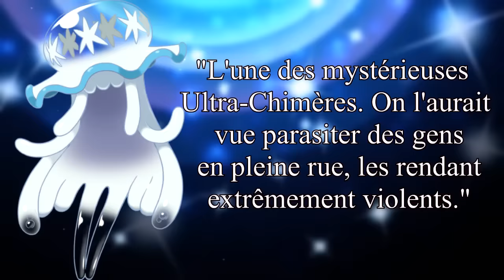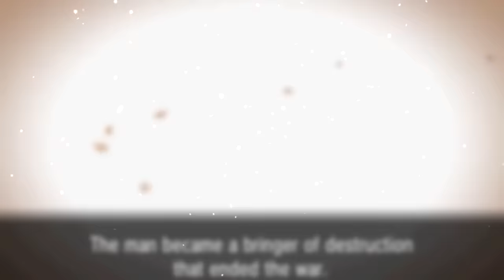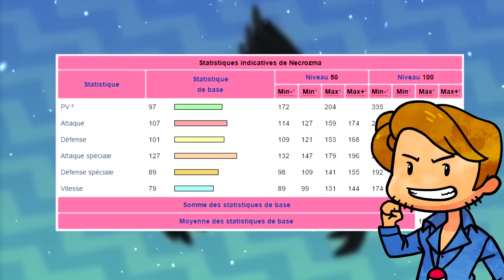3 MYSTÈRES & THÉORIES sur POKÉMON SOLEIL LUNE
Saviez que Pokémon Soleil et Lune regorge de secrets et mystères ? Des choses que vous n’avez pas vu dans l’aventure mais qui soulèvent de terribles de questions.

Le père de Lili et Gladio, mari d'Elsa-Mina / Lusamine est-il vraiment mort ?

Qui est Cathy et quel est son secret ?

Necrozma : ultra chimère ou troisième légendaire ? Qu'est ce qu'une Ultra-chimère / Ultra-Beast ?

Qui est solane ? Le champion caché.

Bon en fait il y a 4 théories. Mais je suis sûr que tu ne l'as pas remarqué.

Illustration d'Elsa-Mina par @kawanocy

Merci ! ≧◔◡◔≦